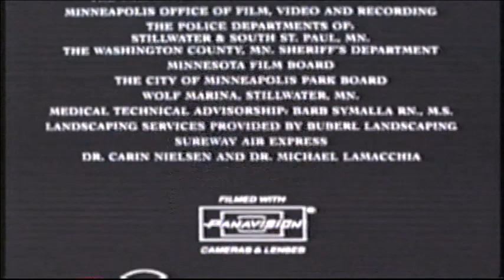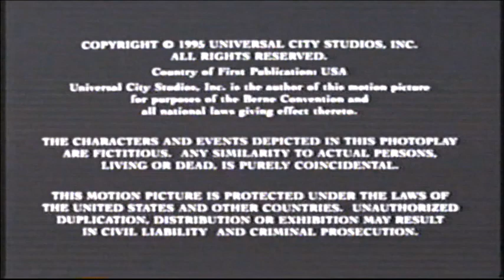The Cure (1995) End Credits (AMC 2005)